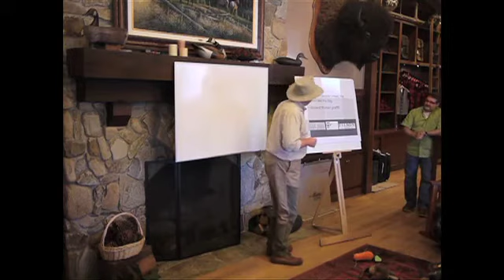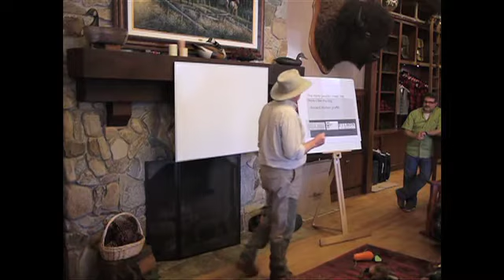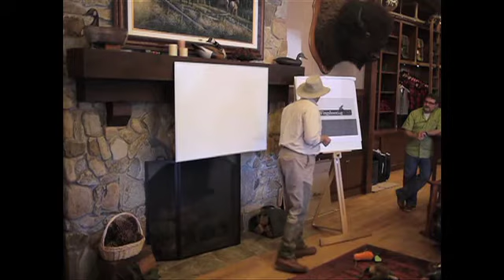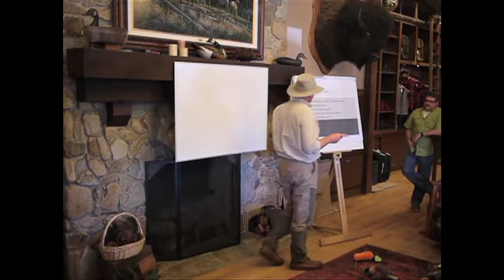"Bird Hunting Boot Camp" Part 1: Meet Scott Linden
Scott Linden, an award-winning outdoor television host, came to Filson's Flagstaff store in Seattle to teach people all about bird hunting and bird dogs. This introduction video to the lecture explains a quick intro on Linden and who exactly his employee is.  "If I can't be fishing, I don't mind talking about bird hunting and bird dogs."